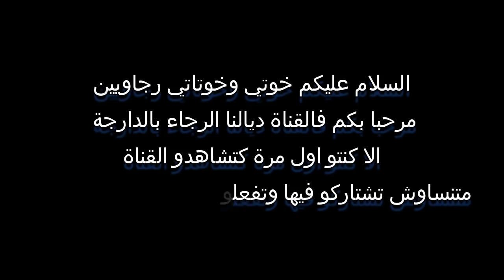عروض كبيرة لنجم الرجاء 🔥 اصابة سند الورفلي 🔥 خاليلوزيتش والرجاء 🔥 نهاية خلاف الرجاء وايت منا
هي قناة متخصصة في جديد الرجاء البيضاوي 2020 سنعرض فيها اأخر أخبار الرجاء  بصفة عامة , ليس هذا فقط بل سننشر فيها اهم اخبار كرة القدم للمسابقات المحلية للرجاء البيضاوي كالبطولة الوطنية و كأش العرش المغربي لكرة القدم و المسباقات الافريقية كدوري ابطال افريقيا و كأس الاتحاد الافريقي وكذلك تغطية الدربيات كدربي الرجاء والوداد .
و سنركز على اهم لاعبين الرجاء البيضاوي 2020 مثل أنس زنيتي و بدر بنون و عادل كروشي و عبد الرحيم الشاكر و محسن متولي .